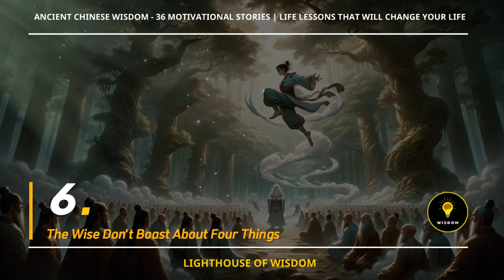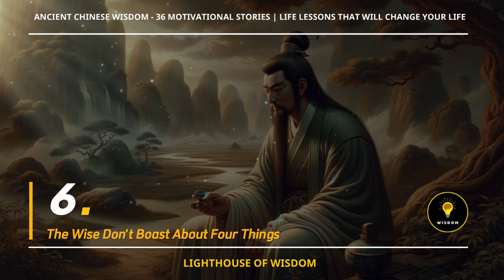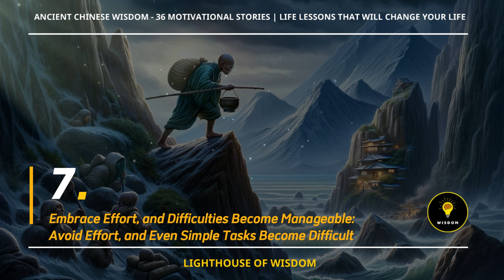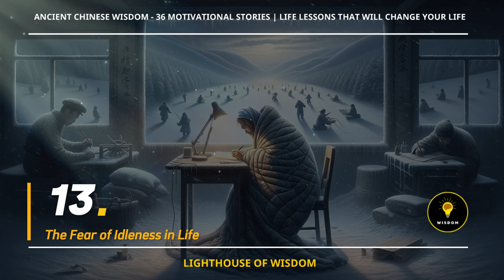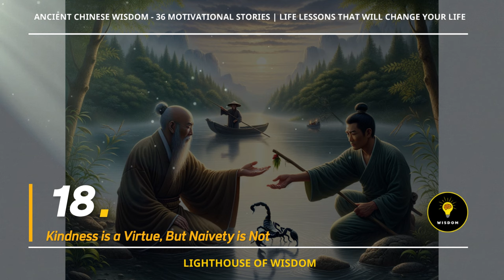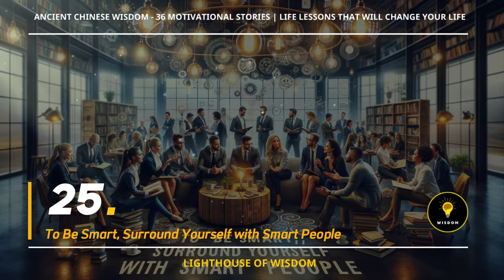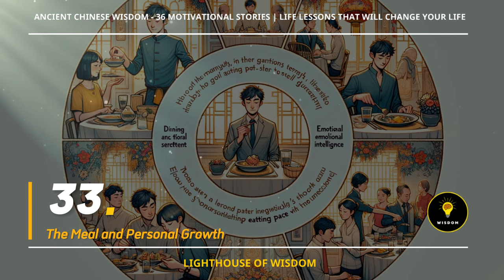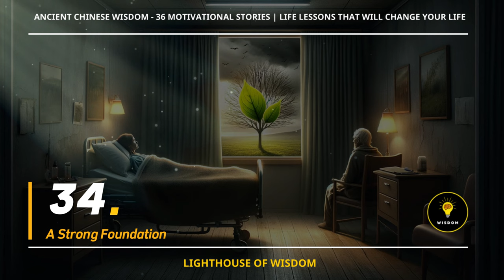36 Life Lessons from Ancient Chinese Wisdom Stories | That Will Change Your Life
🌈 In this video, Lighthouse of Wisdom! brings to you: "Ancient Chinese Wisdom - 36 MOTIVATIONAL Stories". These lesson not only delve into life's philosophies but also assist you in perceiving and adeptly resolving life's challenges.

00:00:00 1 Training a Fighting Rooster
00:02:36 2 The Money - Hungry Man
00:03:51 3 Illness from a Snake Illusion
00:05:40 4 The Young Monk's Insight
00:09:42 5 Your Friend's Spouse: Look Away, Don't Touch
00:12:44 6 The Wise Don't Boast About Four Things
00:23:00 7  Embrace Effort, and Difficulties Become Manageable:  Avoid Effort, and Even Simple Tasks Become Difficult
00:24:46 8 Strength in Solitude
00:28:54 9 The Path to Enlightenment Through Mindfulness
00:31:46 10 The Three Magical Doors
00:35:58 11 Jiang Ziya: Three Key Lessons for Life
00:42:26 12  The Head of a Man, The Feet of a Woman: Seen, Not Touched
00:45:09 13 The Fear of Idleness in Life
00:46:17 14 Idle Hands Invite Melancholy, Laziness Breeds Illness
00:48:50 15 The Way of Balance
00:53:01 16 Integrity Comes First in Interactions
00:56:04 17 The Ripple Effect
00:57:55 18 Kindness is a Virtue, But Naivety is Not
01:00:01 19 Achieving Inner Peace through Letting Go
01:01:41 20 The Wealth of Kind Words
01:03:40 21 Five Conversational Taboos for the Fortunate: What the Wise Avoid Saying
01:05:52 22 Speaking with Sincerity and Empathy
01:07:36 23 The Company You Keep Shapes Your Life
01:08:46 24 Attitude Shapes Everything: Your Future Is Defined by Your Outlook
01:10:26 25 To Be Smart, Surround Yourself with Smart People
01:11:58 26 The Principle of Not Defending Oneself
01:13:25 27 Finding Gold but Declining Ownership
01:14:35 28 Redeeming a Thief
01:16:28 29 Giving a Servant a Chance to Start Anew
01:19:06 30 Lessons on Pride Across Eastern and Western Cultures
01:23:07 31 The Haunting
01:24:07 32  Letting Go and Letting Be
01:26:06 33 The Meal and Personal Growth
01:28:59 34 A Strong Foundation
01:32:15 35 Keeping a Kind Heart
01:33:18 36  True Happiness